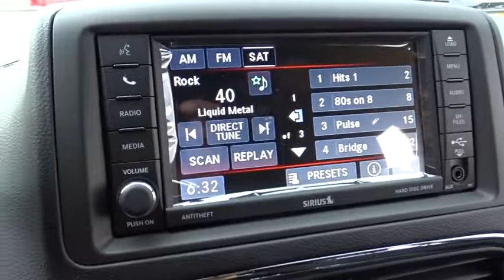2017 Dodge Grand Caravan Matteson, Lansing, Oak Lawn, Northwest Indiana, Chicago, IL 17584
2017 Dodge Grand Caravan
2017 Dodge Grand Caravan SE Plus - Stock#: 17584 - VIN#: 2C4RDGBG0HR706871

Boasts 25 Highway MPG and 17 City MPG! This Dodge Grand Caravan delivers a Regular Unleaded V-6 3.6 L/220 engine powering this Automatic transmission. Vinyl Door Trim Insert, Variable Intermittent Wipers, Valet Function.* This Dodge Grand Caravan Features the Following Options *Trip Computer, Transmission w/Driver Selectable Mode, AUTOSTICK Sequential Shift Control and Oil Cooler, Towing w/Trailer Sway Control, Touring suspension, Torsion Beam Rear Suspension w/Coil Springs, Tires: P225/65R17 BSW Touring, Tailgate/Rear Door Lock Included w/Power Door Locks, Strut Front Suspension w/Coil Springs, Steering wheel mounted audio controls, Spare Tire Mobility Kit.* Visit Us Today *For a hassle-free deal on this must-own Dodge Grand Caravan come see us at South Chicago Dodge Chrysler Jeep Ram, 7340 S Western Ave, Chicago, IL 60636. Just minutes away!